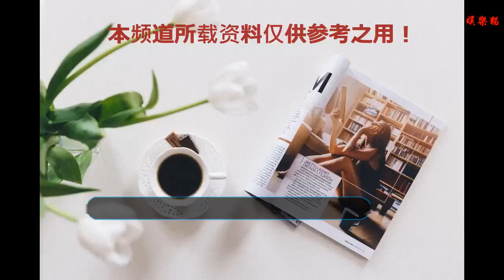于正新寵李一桐整沒整？網友翻出舊照：只有臥蠶是真的吧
?李一桐因網劇《半妖傾城》進入演藝圈，她的名氣確實不大，但是好在她的演技和顏值都是可以的。
    現在熱播的網劇《媚者無疆》又使她大火一把，故事發生在后唐亂世時期，七雪因為家境困難，被她的父親拋棄賣到青樓，從而陰差陽錯之下進入到了姽婳城，從而得名“晚媚”。姽婳城是要進行刺殺任務的，她依靠她的傾城美色在一次次任務中艱難掙扎，多虧影子長安多方衛護，得以周全，兩人也在任務中的相互扶持，互生情愫。
    新射雕她剛以自己身份出來站船上的時候覺得超美。之后我就get不到她的美了，打光好覺得很靈很美，打光差像老太太，特別是受傷郭靖和她暗室療傷那會兒，不過整體還是很美的。
    她出現在2010年的綜藝，愛情來敲門過，她原來名字叫李雪，她美拍上原來都叫李雪，后來改為李一桐，半妖開始播了以后，美拍全部刪了。
    之前于正說她是94的，她也轉發了那個微博也沒解釋，不知道后來為什么百度百科又寫成90的了。可能說94的她自己都不信。不過挺好的一女孩，除了改年齡和名字沒有其他黑歷史，可能為了更好的博眼球就改成90后，可是算起來怎么也30歲了吧！
    減肥是能改變一個人的氣質的！！就像我我先看我小時候的照片還真以為我換頭了，整不整不知道，但確實是瘦了。